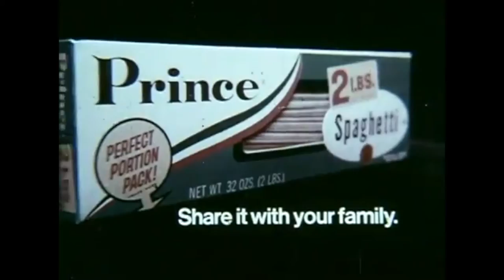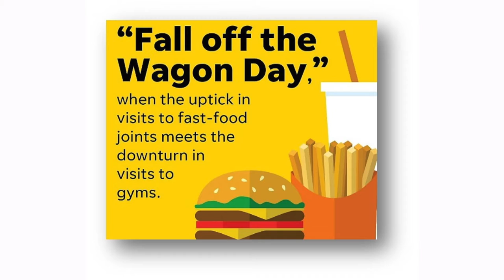Live and Learn: Traditions